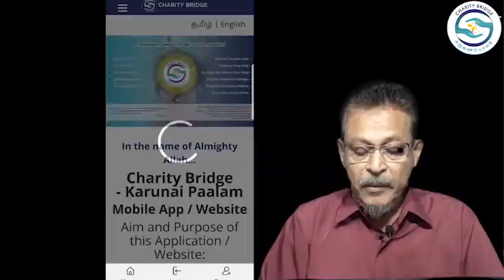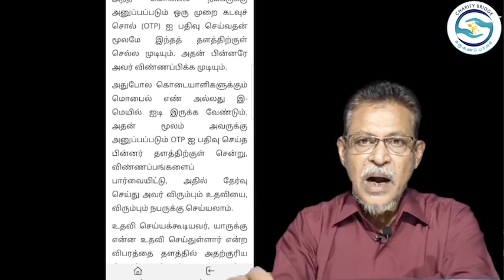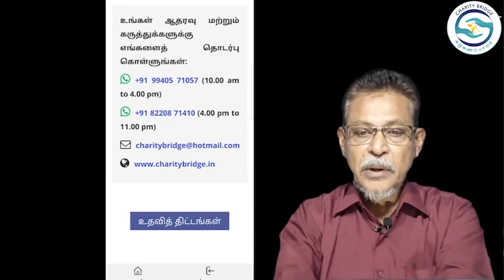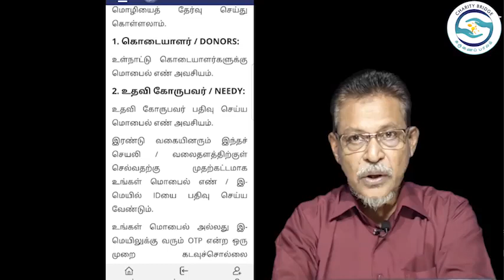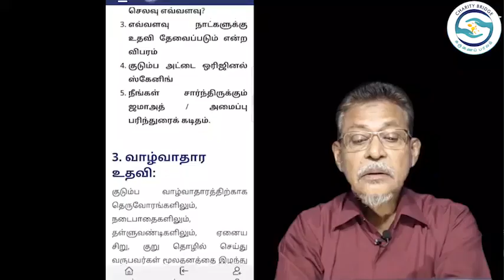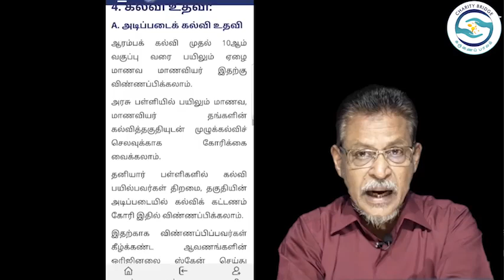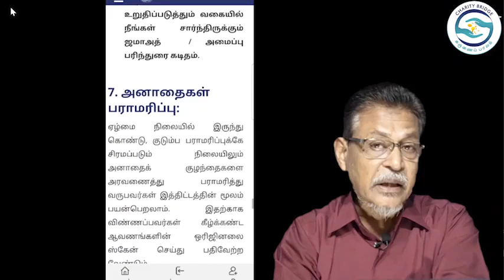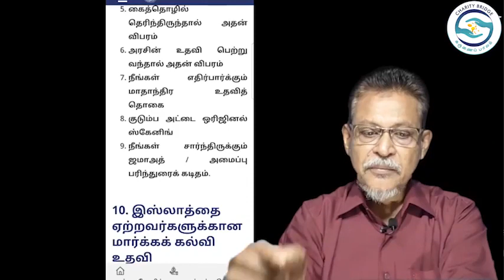CHARITY BRIDGE கருணைப் பாலம் செயல் முறை விளக்கம்..!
உரை : சகோ. A.S. அலாவுதீன் - நாள் : 15/06.2020
இடம் : மா நில தலைமையகம் மூர் தெரு வடசென்னை
தலைப்பு : CHARITY BRIDGE கருணைப் பாலம் செயல் முறை விளக்கம்